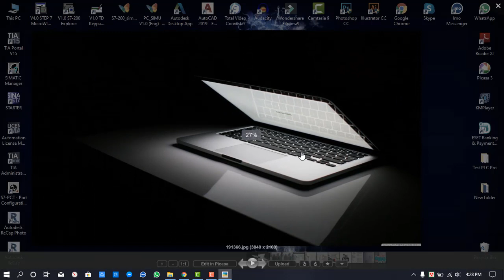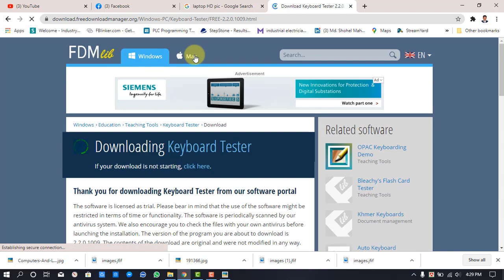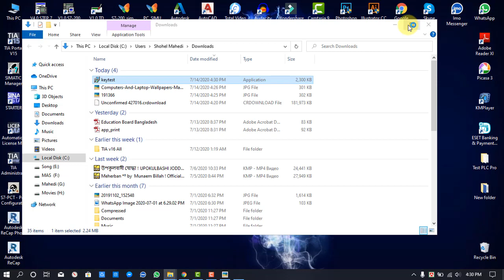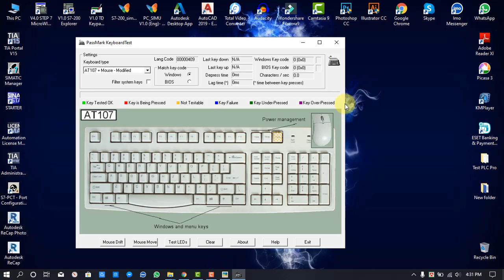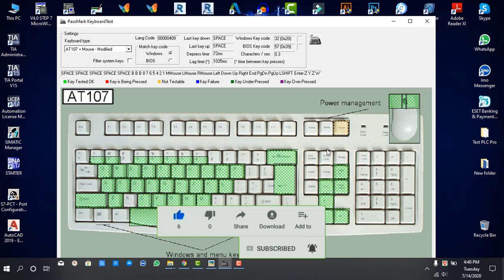সফ্টওয়ার দ্বারা চেক করে নিন আপনার কিবোর্ড; Check your keyboard keys working or not using software.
আজকে এই ভিডিওতে আমি দেখাব কোন সফ্টওয়ার দ্বারা আপনার ল্যাপটপ বা ডেক্সটপ কম্পিউটারেরর কিবোর্ড ভালো কিনা তা খুব সহজে চেক করে নিতে পারবেন।
আশাকরছি মনযোগ দিয়ে দেখলে আপনি এই কাজটা নিজেই করতে পারবেন।

So keep watching the full video.

এই ভিডিওটা থেকে যদি কিছু শিখতে পারেন বা কোন কাজে আসে তবে লাইক দিতে ভুল করবেন না, এবং শেয়ার করে অন্যদেরও উপকারে অংশ গ্রহণ করুণ।আপনার যদি কোন পরামর্শ বা জিজ্ঞাসা থাকে তবে নিচে কমেন্টস করে বলে যাবেন, আমি নিশ্চই রেসপন্স করব । ”ইনশআল্লাহ”

আগেও আমি টেকনিক্যাল অনেক বিষয় নিয়ে ভিডিও বানিয়েছি, ‍যদি সে গুলো ‍দেখতে চান তাহলে আমার চ্যানেলটি ভিজিট করুন। এবং নতুন সকল ভিডিওর আপডেট নোটিফিকেশন ‍পেতে আমার চ্যানেলকে সাবসক্রাইব করে পাশে থাকা বেল বাটনটি প্রেশ করে অল সিরেক্ট করে দিন।
সাথেই থাকুন।